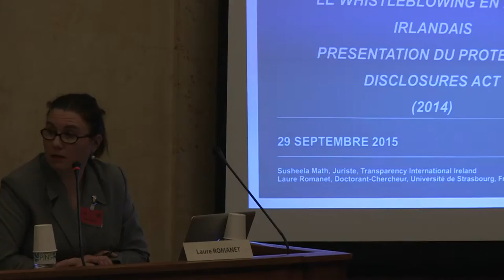LANCEURS D'ALERTES | 29/09/15 | Un cadre européen pionnier | Laure ROMANET | 1/13